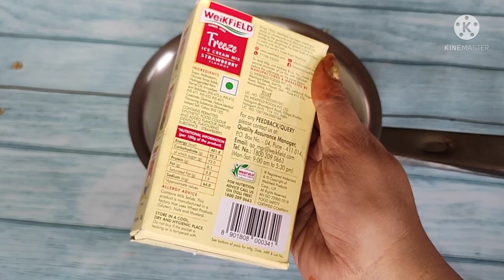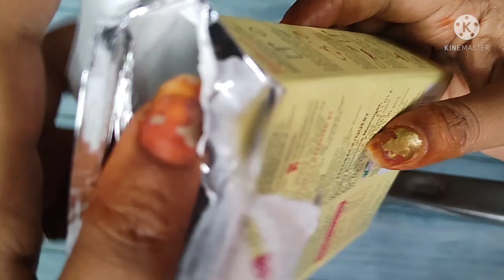How do you use Weikfield ice cream mix |weikfield icecream powder | homemade icecream powder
Weikfield strawberry icecream powder की ये रेसिपी बहुत ही easy है इस powder strawberry icecream a ³2 ingredients recipe है weikfield icecream powder 50 रूपये की एक packet आती है tasty and delicious  icecream बनती है If you like my recipe please like share and subscribe my channel